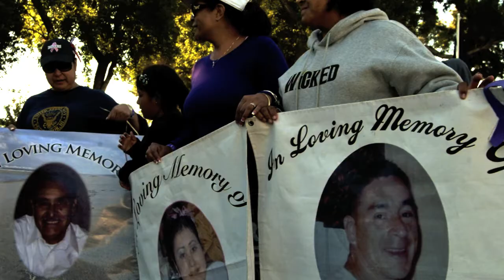Relay For Life of San Fernando 2013 Event Slideshow